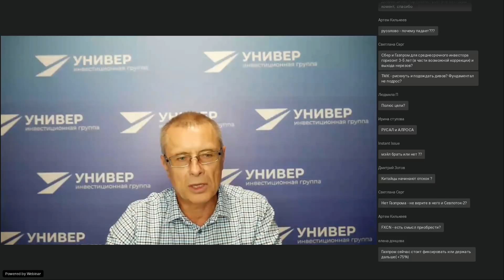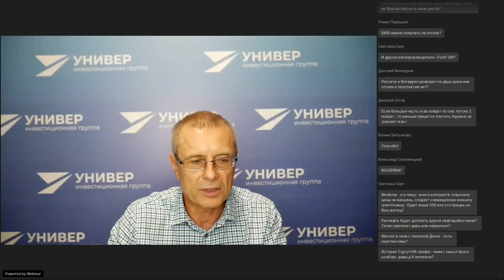Вебинар "Акценты недели" с Александром Баулиным - 24.08.2021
➧ Лидер российских инвестбанков по точности прогнозов по версии РБК Quote

УНИВЕР Капитал по итогам 2020 года:
•ТОП-10 ведущих операторов на Московской Бирже с оборотом более 9,3 трлн RUB
•Аккредитованный инвестиционный советник ЦБ РФ
•Высокий уровень качества услуг на уровне А2  по оценке БизнесДром
•Рейтинг кредитоспособности на уровне ruBBB+ со стабильным прогнозом